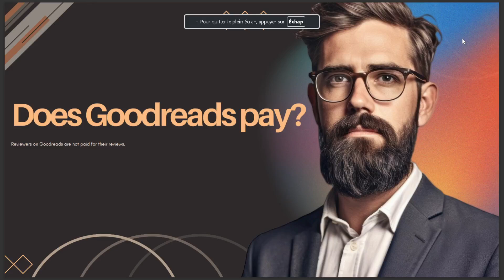DOES GOOD READS PAY